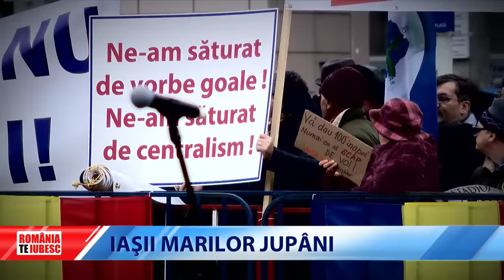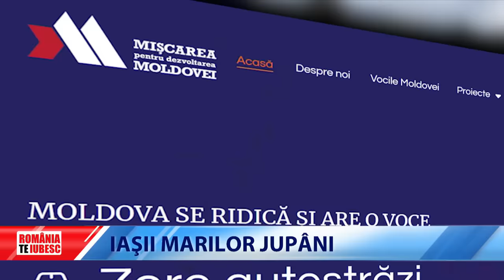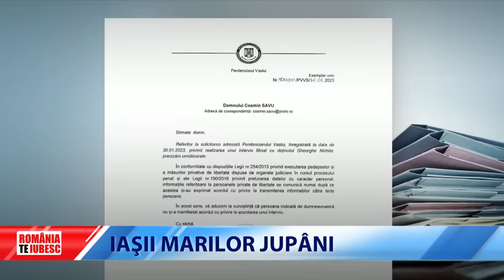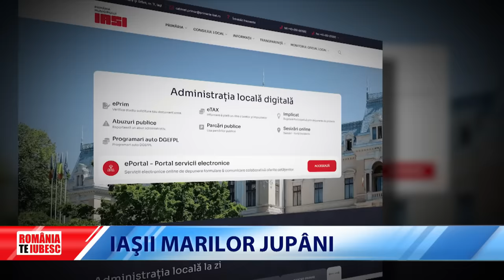ROMÂNIA, TE IUBESC! - IAȘII MARILOR JUPÂNI